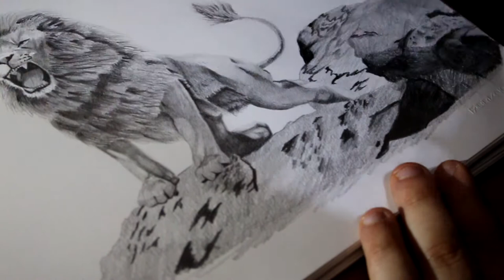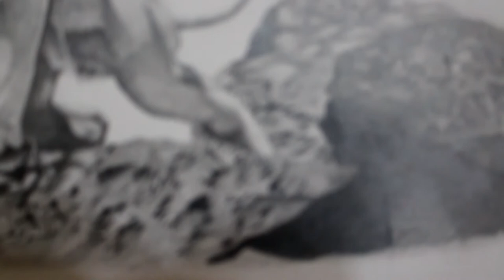Leone PENCIL on paper